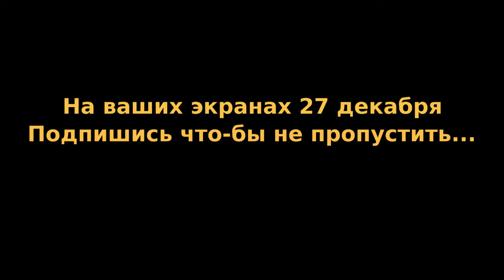Анонс руфа возле скандальной вышки острога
Всем привет! Решили поруфить на вышке - скандальной вышке, так как очень много споров было ставить ее или нет (быть или не быть) и 27 декабря будет видосик на ваших экранах) не забудьте поставить лайк и подписаться - что-бы не пропустить...